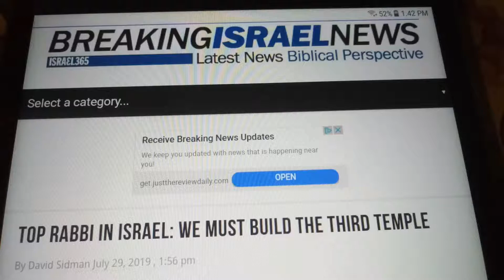Third Temple In Jerusalem must be built Rabbi Avigdor Nebenzahl - Joseph Martelli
Joseph Martelli Joseph Martelli Joseph Martelli Joseph Martelli Joseph Martelli Joseph Martelli Joseph Martelli Joseph Martelli Joseph Martelli Joseph Martelli Joseph Martelli Joseph Martelli